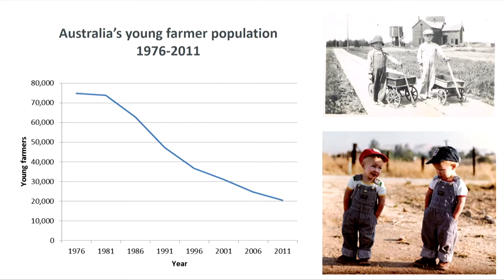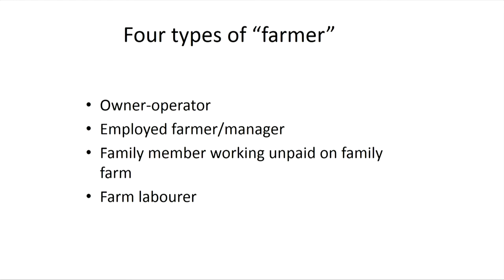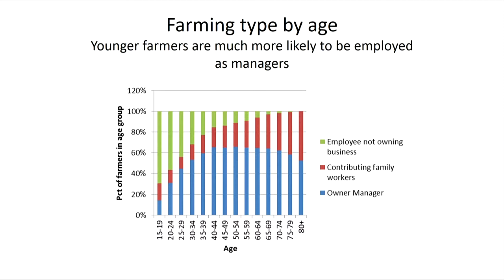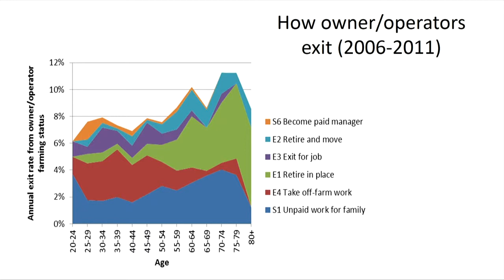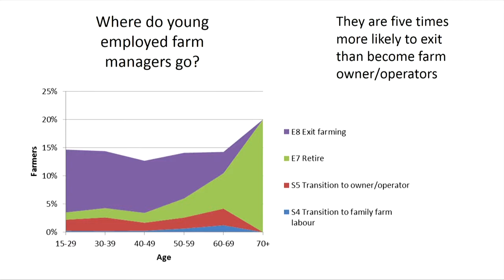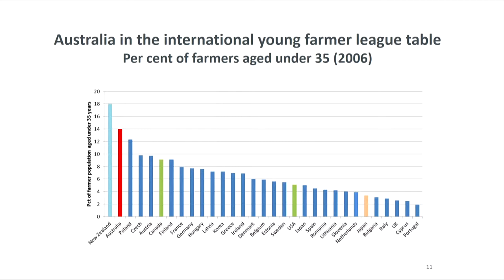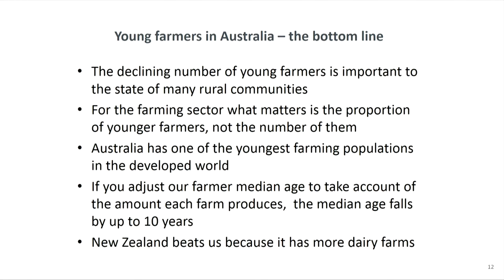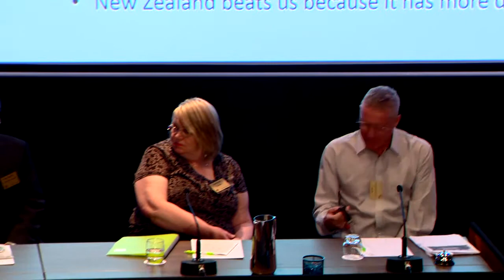People and productivity: Neil Barr, La Trobe University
Date:
2 March 2016

Session name:
People and productivity: skills and capabilities for the future

Speaker:
Neil Barr, La Trobe University

Title:
Agriculture – a calling, an occupation or just a job?